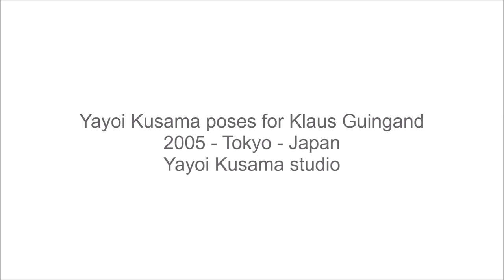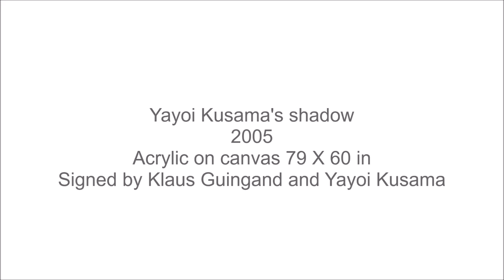Yayoi Kusama poses for Klaus Guingand - 2005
Shadow follows the substance,Klaus Guingand artwork.
Yayoi Kusama poses for Guingand so that he immortalizes his shadow.
Yayoi Kusama studio, Tokyo - Japan
Yayoi Kusama answers the question." For you what is a shadow ? "
Film clip."Shadow follows the substance"

Shadow follows the substance
About:
20 Famous contemporary artists pose for Klaus Guingand,so that he immortalizes their shadow
Each shadow is painted on a canvas 79 X 60 in - (150 X 200 cm)
Each artist signs the painting with Klaus Guingand.
Each artist answers the same question.
Each meeting is filmed.

"L'ombre suit la substance", œuvre de Klaus Guingand.
Yayoi Kusama pose pour Guingand pour qu'il immortalise son ombre.
À l'atelier de Yayoi Kusama, Tokyo - Japon
Yayoi Kusama répond à la question. " C'est quoi une ombre pour vous ? "
Extrait du film. "L'ombre suit la substance."

"L'ombre suit la substance."
À propos :
20 grands artistes contemporains, posent pour Klaus Guingand, afin qu'il immortalise leur ombre.
Chaque ombre est peinte sur une toile de 150 X, 200 cm.
Chaque artiste signe le tableau avec Klaus Guingand.
Chaque artiste répond à la même question.
Chaque rencontre est filmée.